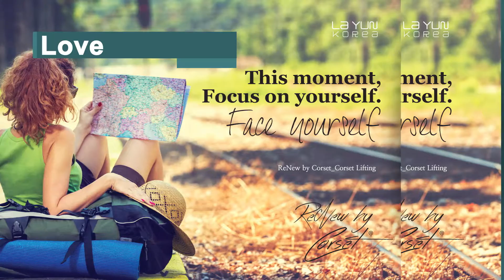layun travel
설명